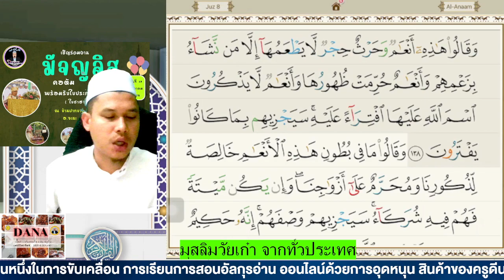มุสลิมวัยเก๋าฝึกอ่านสูเราะฮฺอันอาามอายะฮฺที่ 137-138